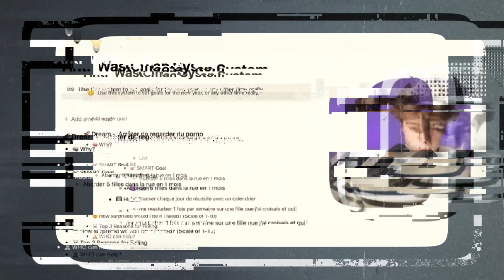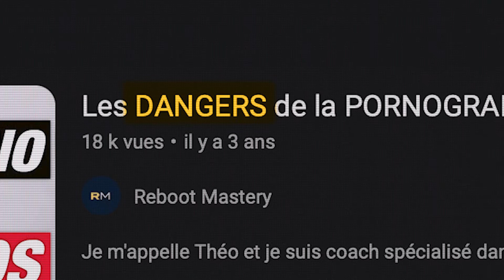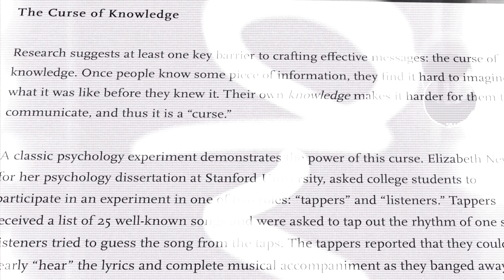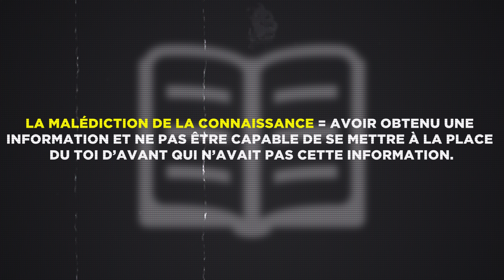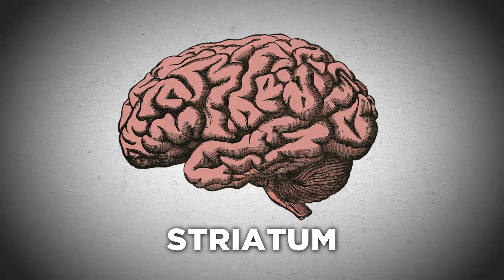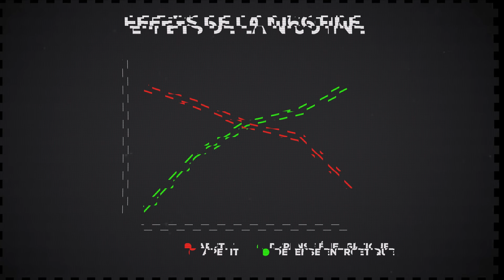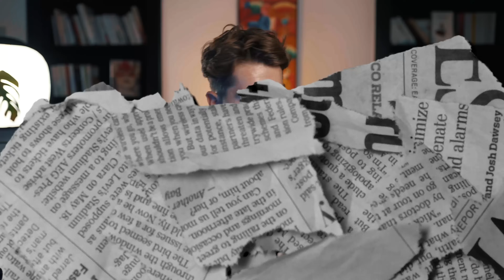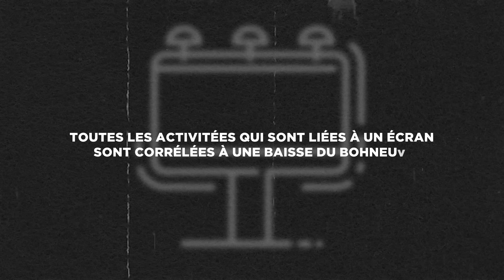1 an plus tard: objectif arrêter le porno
Dans cette vidéo:

0:00 Introduction pas chiante
3:54 Un reset impossible ?
5:19 Une découverte pas comme les autres
7:30 L’erreur de prédiction
10:00 Pourquoi c’est si dur d’arrêter la clope ?
11:05 Porno = alcool ?
12:49 L’approche systémique
16:17 2 mois sans porno
19:30 L’étude de trop ?
21:00 Les 2 grands secrets de Naval
21:55 Comment faire x2 sur ses objectifs ?
24:00 Merde….